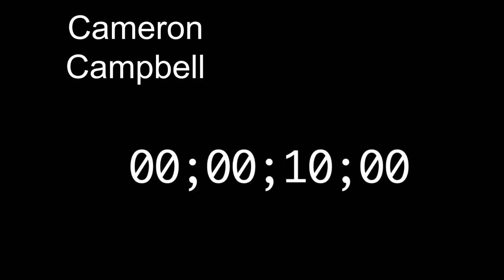the sighting trailer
For my assignment I was asked to create a short si-fi movie trailer

Once you have watched this could you please take 1 min of your time to do the survey linked below as the feedback will help me with my evaluation.